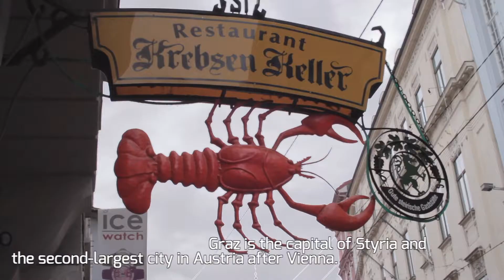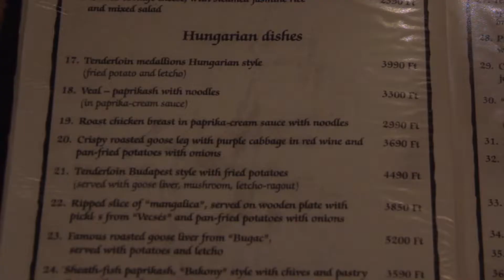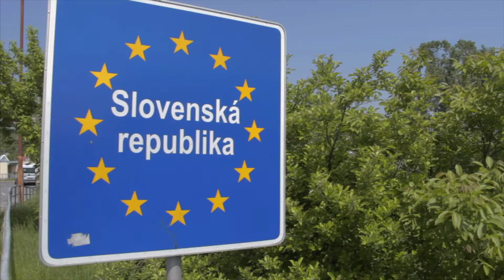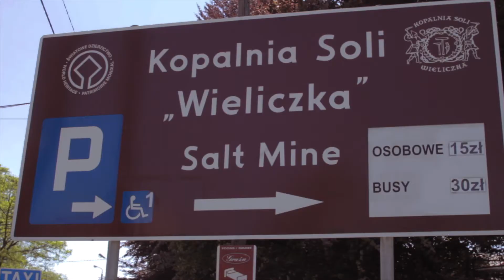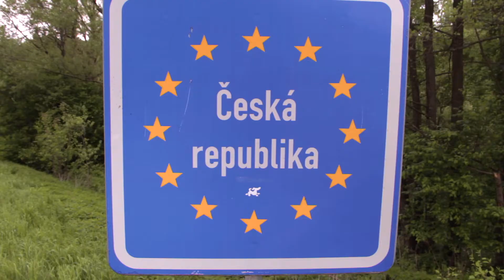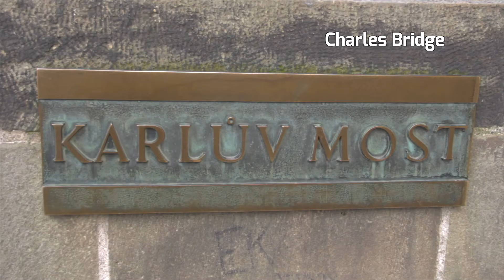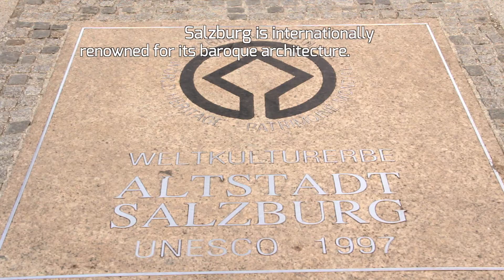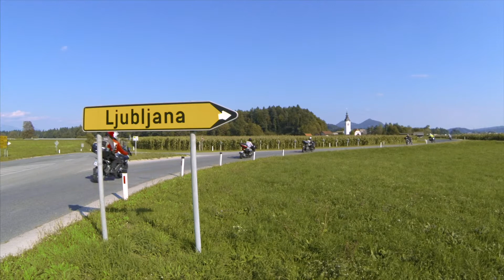Your tour: Czech Hungary Tour - July - August 2019 (Niko's group)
Riding through Czech, Hungary, Austria and Poland gives you the opportunity to visit some of the finest historical places in Europe: Prague, Budapest, Krakow and Salzburg. From numerous castles and ruins that perch quietly near lost-in-time Baroque and Renaissance villages in Czech and Slovakia to Austrian Alps surrounded by magical mountain lakes and hidden alpine valleys to Hungarian wilderness and magical Budapest.